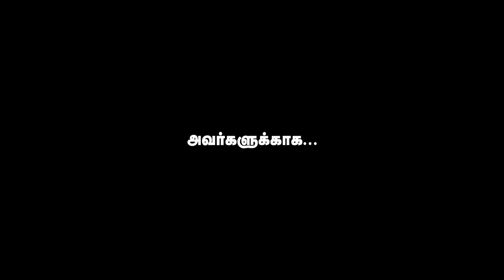Kanaa | Short Film | TAMIL